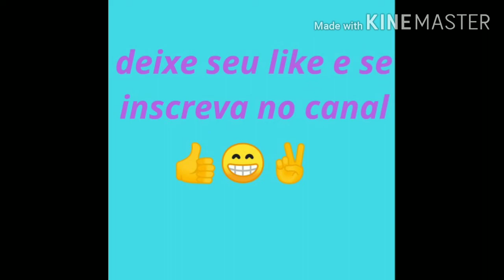Torneio de Beyblade